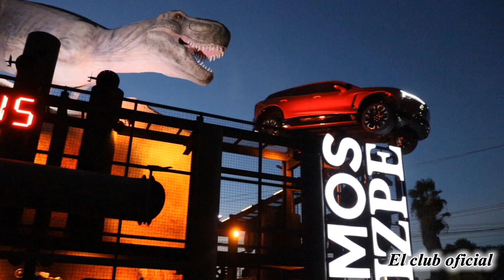entrada monumental de ramos Arizpe coahuila 🦖🤗🦖🤗.